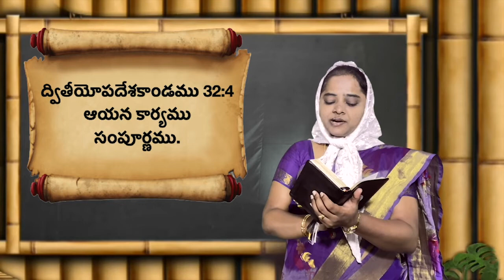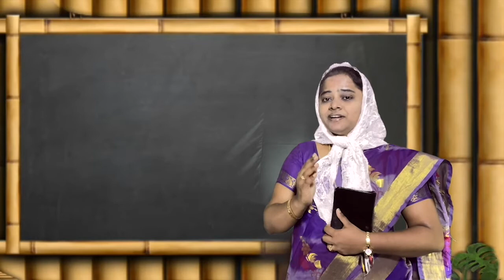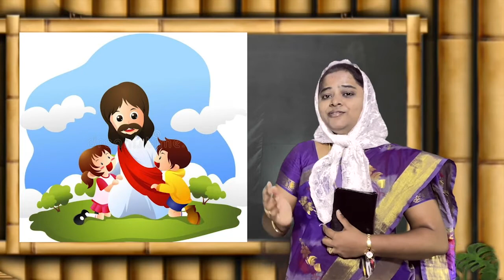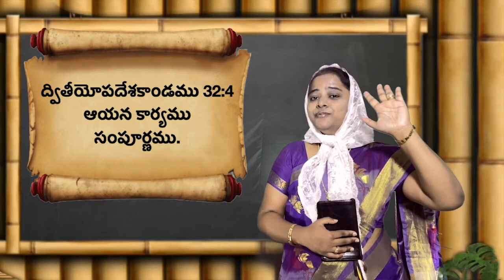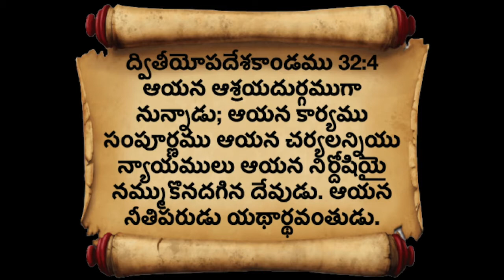SUNDAY SCHOOL 24-10=2021